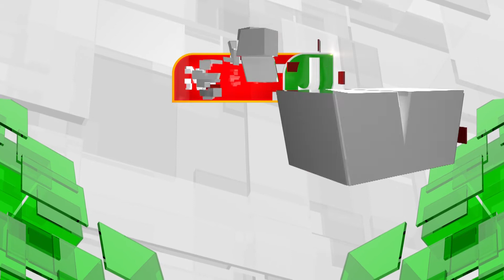தமிழ்நாட்டில் 16 மாவட்டங்களில் இன்று கனமழை பெய்ய வாய்ப்பு - சென்னை வானிலை ஆய்வு மையம்